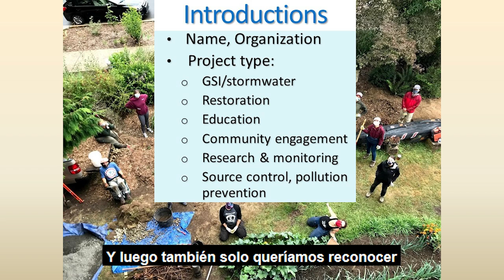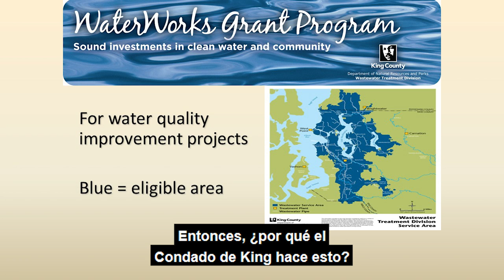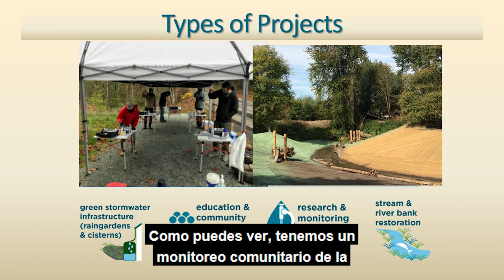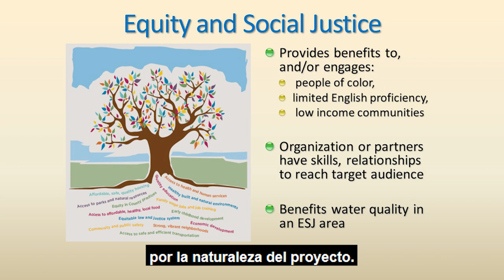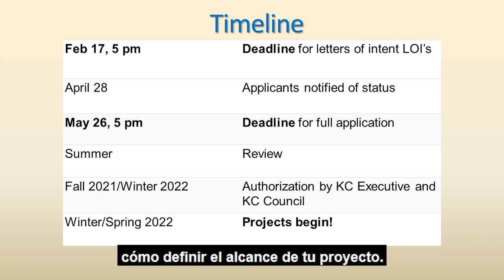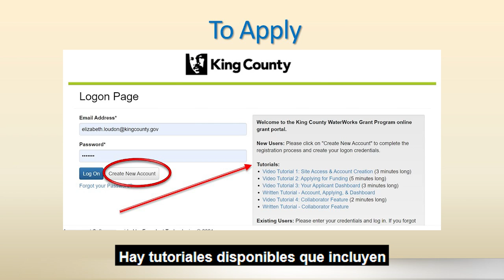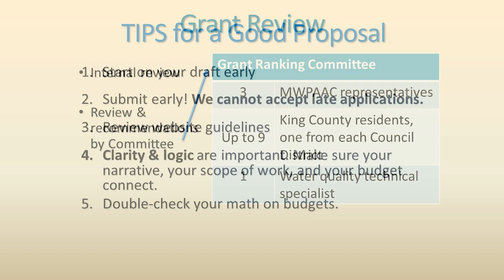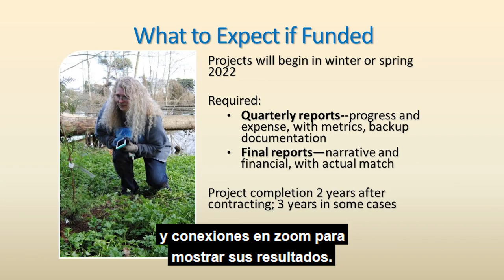Online Info Session for Applicants (Spanish Closed Captions)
This 28 minute video provides an overview on the WaterWorks Grant Program, eligibility, types of projects funded, and the application process. It focuses on the WaterWorks competitive grant track but also describes the council-allocated funding and how those tracks are related. Tips from the review committee on how to make your proposal stronger are also included. Designed for grant applicants, this video should help you determine if this program fits your project ideas.